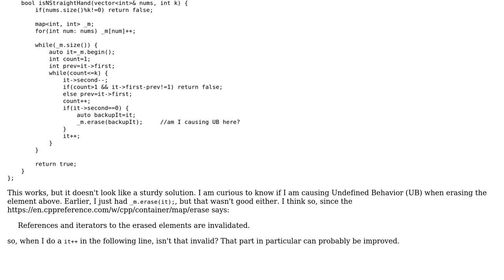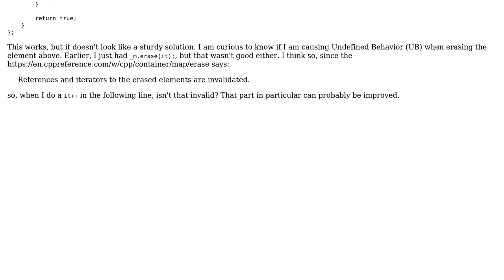Return whether the cards can be rearranged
With thanks & praise to God, and with thanks to the many people who have made this project possible! | Content (except music & images) licensed under CC BY-SA | Music | Images & others | With thanks to user pacmaninbw user Mast user J. Doe user ALX23z and the Stack Exchange Network Trademarks are property of their respective owners. You are responsible for your own actions.